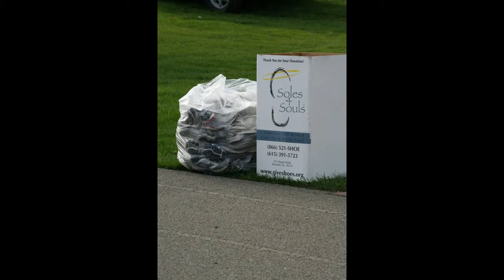Southern Tier Run/Walk for Wishes 2011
Since its inception in 1985, Make-A-Wish Foundation of Central New York has granted 248 wishes in the Southern Tier -- that's approximately ten wishes per year for children in the region. "Last year, we were able to grant wishes for 13 very special children in the Southern Tier," said Diane Kuppermann, president and CEO of Make-A-Wish Foundation of Central New York. "Through resources raised at events like the Southern Tier 5K Run/Walk for Wishes, we hope to be able to grant many more wishes this coming year." The total cost of wishes granted in the region in 2011 exceeded $137,000; with the average cost of a wish nearing $9,000.